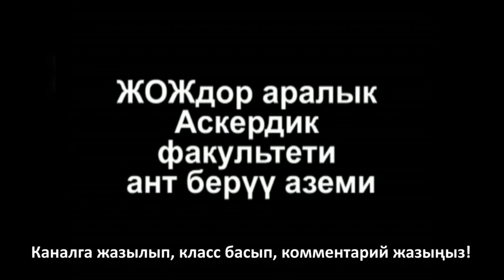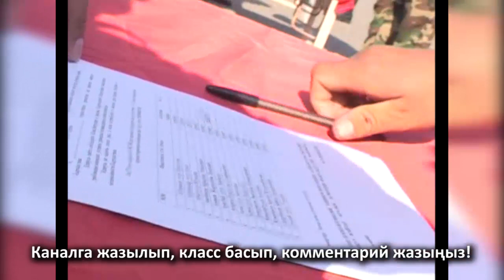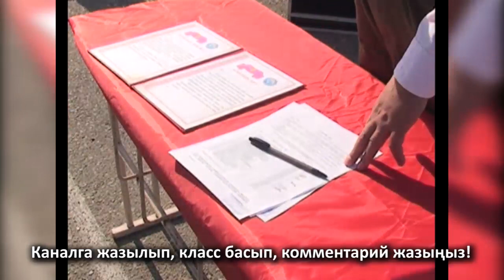Тамашоучу Калыбек армияны кантип бүткөн?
Каналга жазылгыла!
Видеого класс баскыла!
Комментарий калтыргыла!